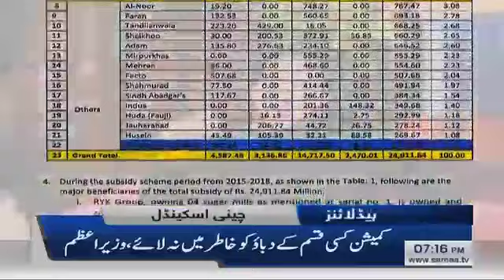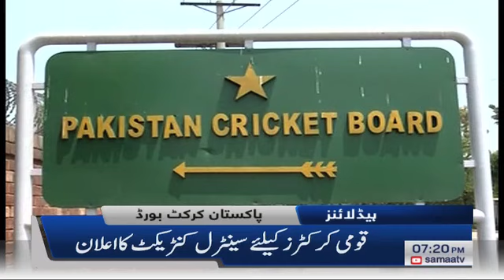Samaa Headlines - 7PM